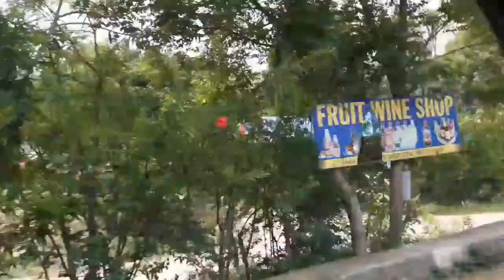Atlas Bicycle ki khasta Halat